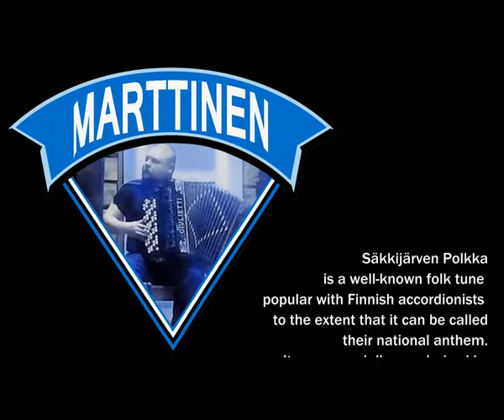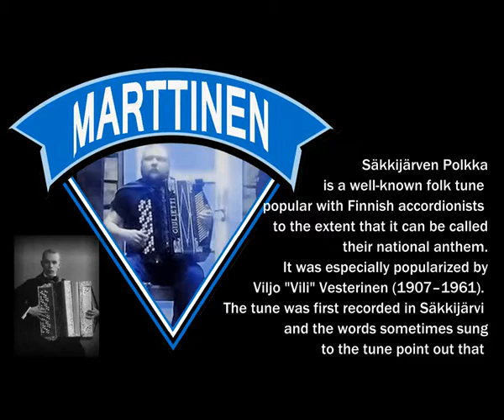Säkkijärven Polkka - Jussi Marttinen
Карело - финская полька, Säkkijärven polkka on tunnettu suomalainen polkka, joka koostuu alun perin kolmesta Säkkijärven seudulta peräisin olevasta kansansävelmästä. Kappale on harmonikansoittajien perusohjelmistoa. Laulun levytti ensimmäisenä norjalais-amerikansuomalainen harmonikansoittaja Willy Larsen 1928
traditional song
Finnish accordion player Jussi Marttinen
Video made by Jorma Kivilahti
International, traditional music